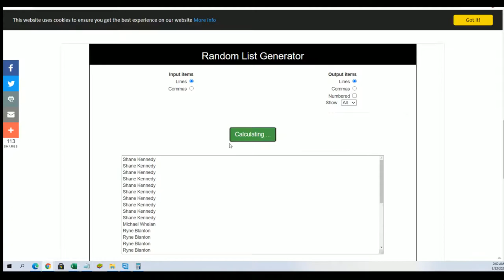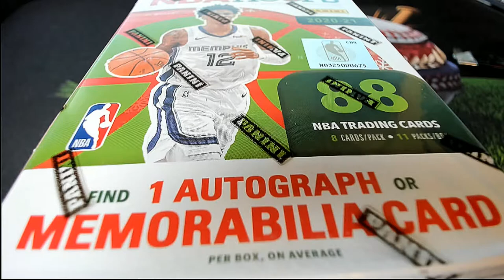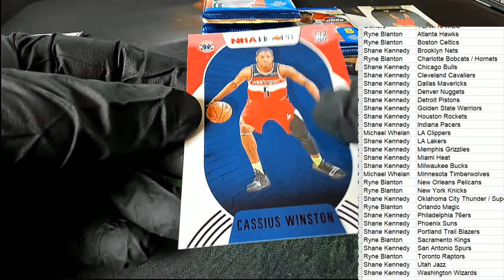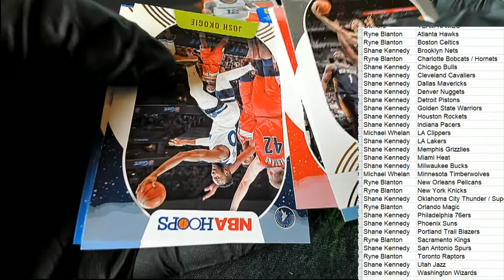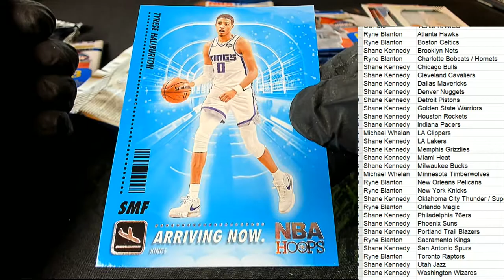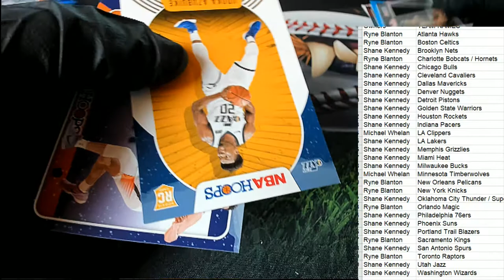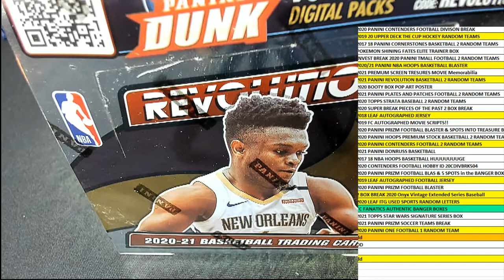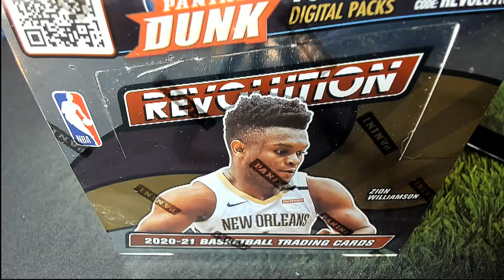202021 PANINI NBA HOOPS BASKETBALL BLASTER ID 21HOOPSBLASTER108